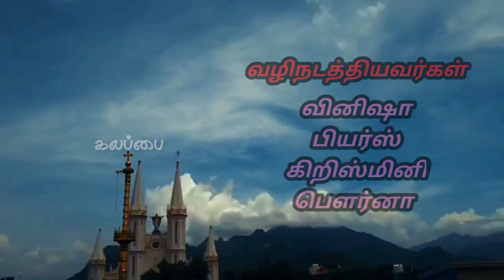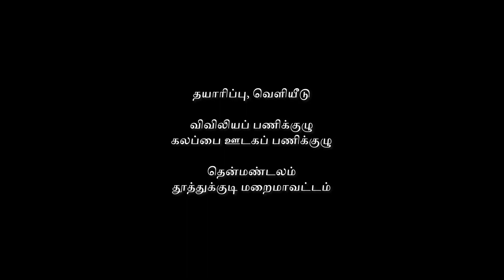Ainthu Appam | Kavalkinaru | Thenmandalam | Thoothukudi Diocese | Dance Competition - 2022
பாடல் : அருட்தந்தை வெனி இளங்குமரன்

இசை, இயக்கம் : அருட்தந்தை செல்வரத்தினம்

கீபோர்டு & கித்தார் : பிரவீன்

பாடியோர் : அருட்தந்தை ஆரோக்கியராஜ்
சோனியா, மெர்சியா, சிசிலி

இசைக்கலவை : ஜெப ராஜா

காணொளி உருவாக்கம் : சீமோன், லெஸ்லின்

ஒருங்கிணைப்பு உதவி : அருட்தந்தை ஜோதிமணி

தயாரிப்பு : விவிலிய பணிக்குழு
தென்மண்டலம், தூத்துக்குடி மறைமாவட்டம்

வெளியீடு : கலப்பை ஊடகப் பணியகம்
தென்மண்டலம், தூத்துக்குடி மறைமாவட்டம்

1. ஐந்து அப்பம் ரெண்டு மீனும் இயேசு கையில இருந்தா
என்ன நடக்குமென்று தெரியுமா பாப்பா?
ஐந்தாயிரம் பேருக்குமேல
பகிர்ந்து கொடுப்பாரே
தேவையிலிருக்கும் பலருக்குந் நாம
பகிர்ந்து கொடுப்போமே
உண்மை சொன்னாய் அருமை பாப்பா
நன்மை செய்வோம் புதுமை பாப்பா

2. ஆறு கல்தொட்டி நீரும் இயேசு கையில இருந்தா
தரம் உயர்ந்த இரசம் கொடுத்து
பகிர்ந்திடச் சொல்வாரே
தாழ்நிலை மாந்தர் மாண்பு உயர
வழிக ளமைப் போமே

3. பத்துத் தொழுநோயாளர் இயேசுவிடம் வந்தா
பத்துப் பேரும் நலம் பெற்று
வாழ்ந்திடச் செய்வாரே
அத்தனை பேரும் நன்றி சொல்ல
அறிவுரை மொழிவாரே

4. பார்வையற்றோர் இருவர் இயேசுவிடம் வந்தா
பரிவுடன் அவர்களின் விழிகளைத் தொட்டு
பார்வை கொடுப்பாரே
விழிகளை இழந்தோர் வழி நடந்திடவே
ஒளியாய்த் திகழ்வோமே

5. இறந்த சிறுமி இளைஞர் லாசர் இயேசு முன்னே இருந்தால்
மூவருக்கும் உயிரைக் கொடுத்து
வாழ வைப்பாரே
வாழ்விழந்த மாந்தருக்கு
நம்பிக்கைக் கொடுப்போமே

6. நீயும் நானும் இயேசு கைய பிடிச்சி சென்றால்
இறைவனின் அரசு நம்மில் இன்று
மலர்ந்திடச் செய்வாரே
கூட்டியக்கத் திருஅவையாக
கட்டி அமைப்பாரே